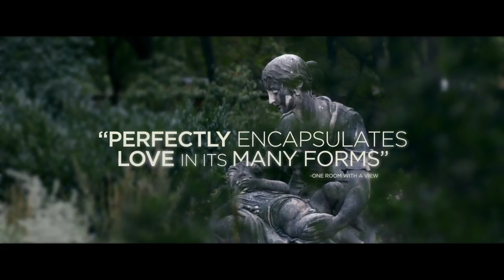THE CAKEMAKER Trailer | New Release 2018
Thomas, a young German baker, is having an affair with Oren, an Israeli married man who has frequent business visits in Berlin. When Oren dies in a car crash in Israel, Thomas travels to Jerusalem seeking for answers regarding his death. Under a secret identity, Thomas infiltrates into the life of Anat, his lover’s newly widowed wife. The encounter with the unfamiliar reality will make Thomas involved in Anat's life in a way far beyond his anticipation, and to protect the truth he will stretch his lie to a point of no return.